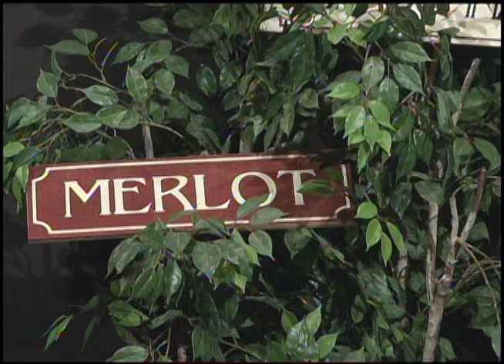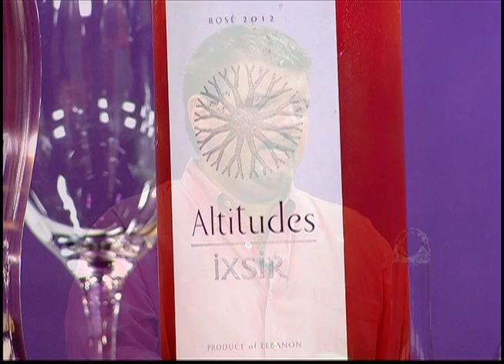Two Guys and a Lotta Wine: "Patio Pounders - Part One" (June 2014)